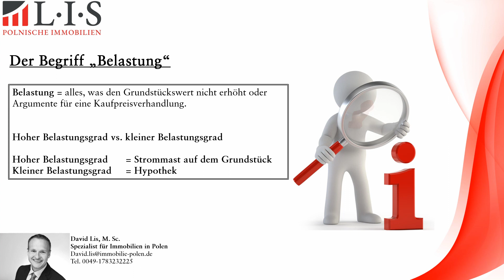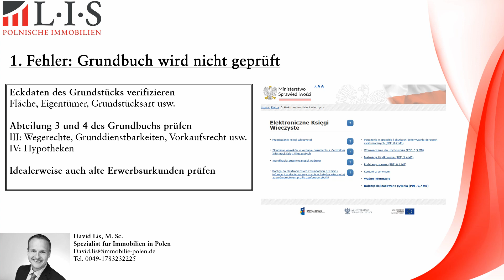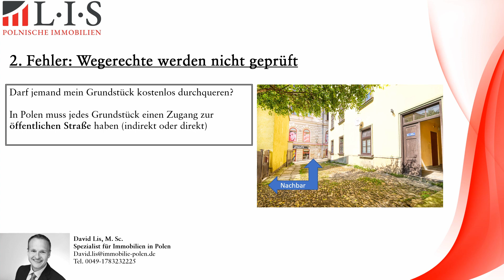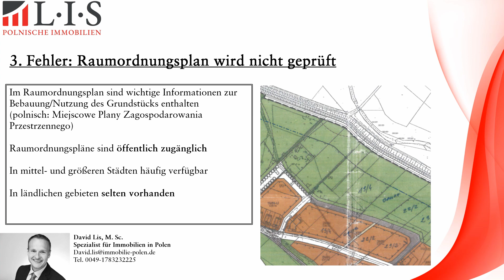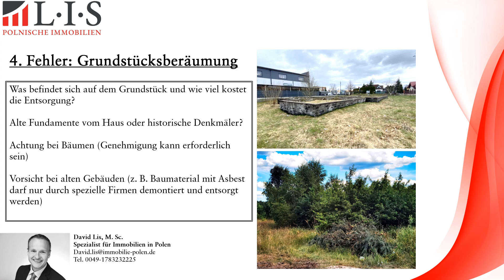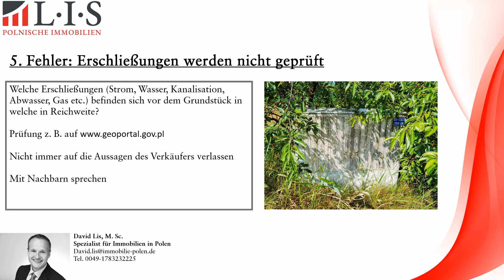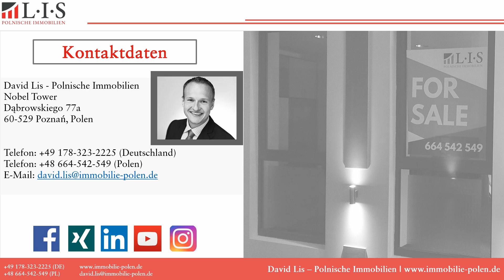Immobilien in Polen kaufen 5 Fehler bei Kauf von Grundstücken in Polen (TEIL 1)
🏡 Immobilien in Polen kaufen: 5 Fehler beim Kauf eines Grundstücks in Polen und wie Sie diese vermeiden 🏞️

Planen Sie, eine Immobilie in Polen oder ein Grundstück in Polen zu kaufen? In diesem Video erfahren Sie, worauf Sie beim Grundstückskauf in Polen achten müssen und wie Sie häufige Fehler vermeiden. Der polnische Immobilienmarkt bietet viele Möglichkeiten, doch es gibt auch wichtige rechtliche und finanzielle Aspekte, die Sie beachten sollten, um sicher zu investieren. ✅

Inhalt des Videos:

    Tipps für den Grundstückskauf in Polen 📝
    Die wichtigsten rechtlichen Schritte, die Sie kennen müssen ⚖️
    Häufige Fallstricke beim Immobilienkauf in Polen und wie Sie diese umgehen 🏚️
    So investieren Sie sicher und rechtlich abgesichert in Polen 🏦

Wenn Sie daran denken, Immobilien in Polen zu erwerben oder ein Grundstück in Polen zu kaufen, ist dieses Video ein Muss! Vermeiden Sie unnötige Risiken und gestalten Sie den Kaufprozess reibungslos.

📞 Ihr Immobilienmakler in Polen – David Lis
Ich unterstütze Sie bei Ihrem Immobilienkauf in Swinemünde, Kolberg, Misdroy, Breslau, Danzig und Poznan. Lassen Sie uns gemeinsam Ihre Traumimmobilie in Polen finden!